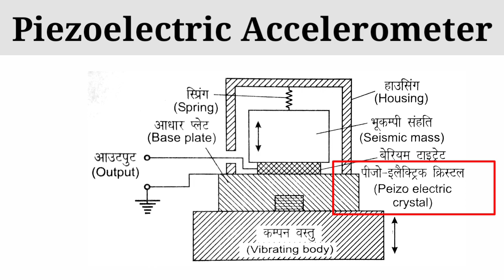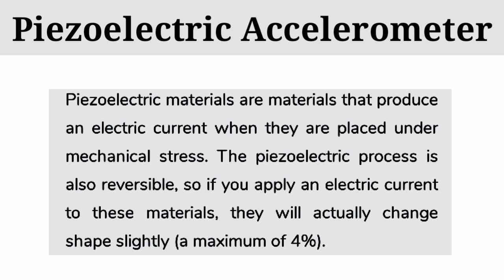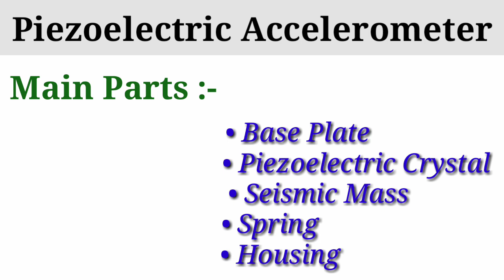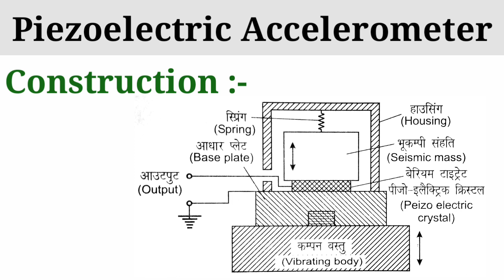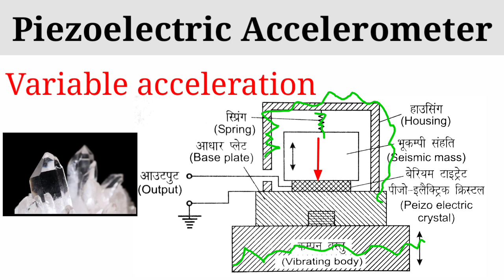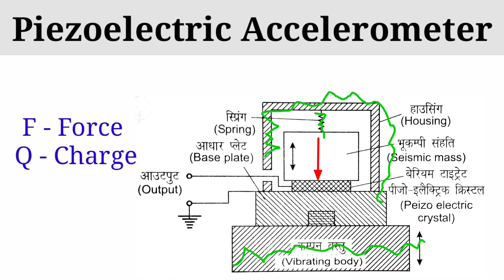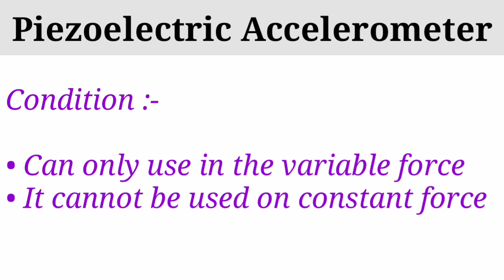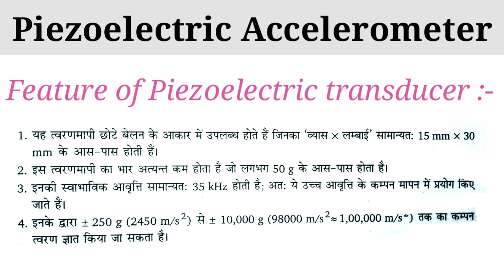Piezoelectric Accelerometer (Hindi) | Metrology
Topic :-
Piezoelectric Accelerometer (Hindi)

Friends aaj ki video mai apko       Piezoelectric Accelerometer (Hindi)      explain kiya gya hai ...I Hope  ki apko pasand aayega...